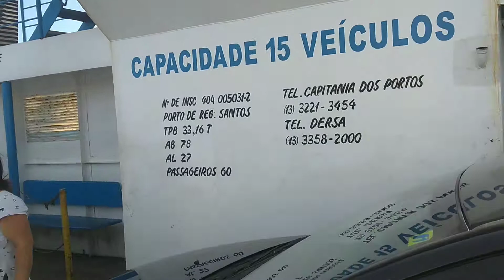Travessia de balsa de Cananéia/Ilha Comprida SP